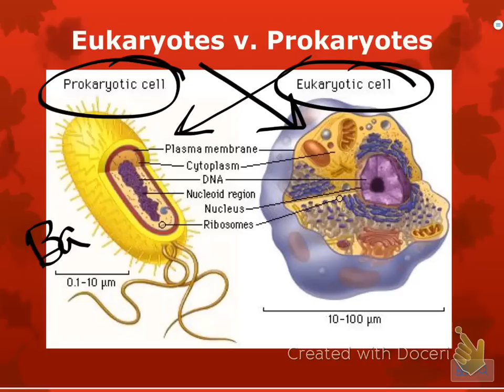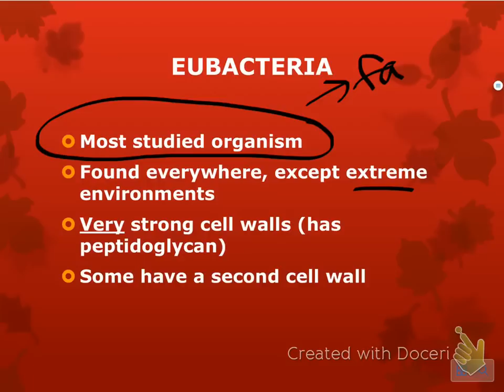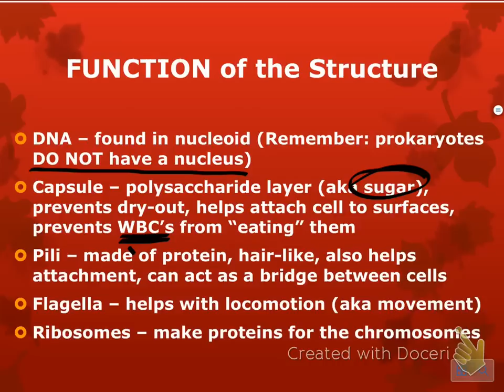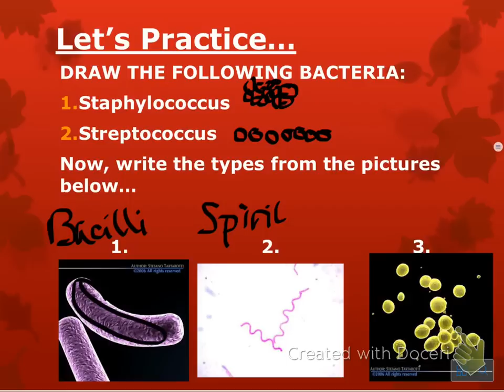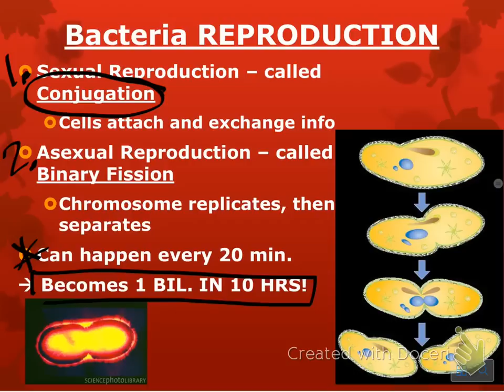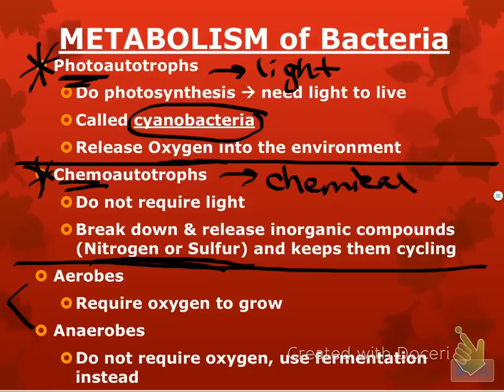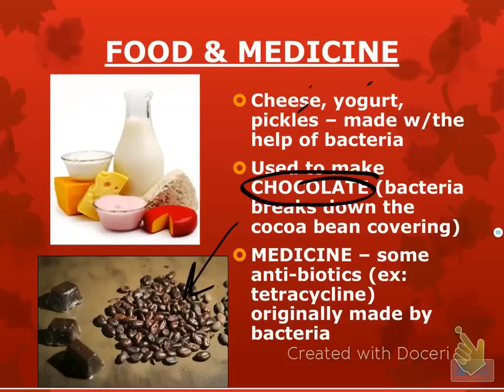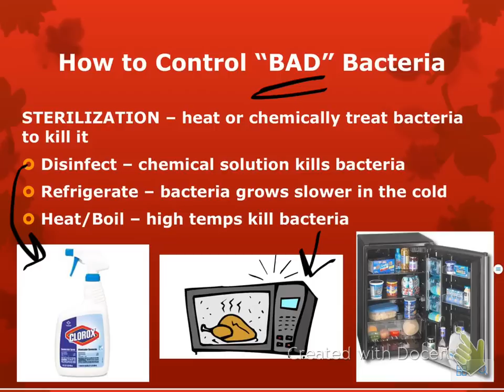Bacteria Video Notes